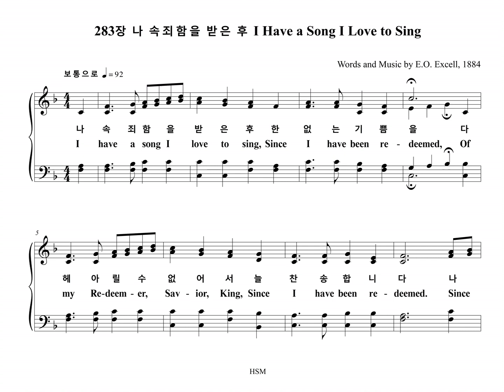283장 나 속죄함을 받은 후 I Have a Song I Love to Sing (Soprano Part)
283장 "나 속죄함을 받은 후 OTHELO" Soprano Part 입니다.

OTHELO

1. 나 속죄함을 받은 후 한없는 기쁨을
다 헤아릴 수 없어서 늘 찬송합니다
나 속죄받은 후 나 속죄받은 후 주를 찬미하겠네
나 속죄받은 후 주의 이름 찬미하겠네

2. 나 속죄함을 받은 후 내 맘이 새로워
주 뜻을 준행하면서 죄 길을 버리네

3. 나 속죄함을 받은 후 성령이 오셔서
하나님 자녀 된 것을 곧 증언합니다

4. 나 속죄함을 받은 후 보혈의 공로로
내 주의 은혜 입으니 늘 평안합니다

1. I have a song I love to sing,
Since I have been re-deemed,
Of my Re-deem-er, Sav-ior, King,
I will glo-ry in His name,
I will glo-ry in my Sav-ior's name.

2. I have a Christ that sat-is-fies,
To do His will my high-est prize,

3. I have a Wit-ness bright and clear,
Dis-pel-ling ev-'ry doubt and fear,

4. I have a peace by Je-sus' blood,
The peace of heaven, the gift of God,